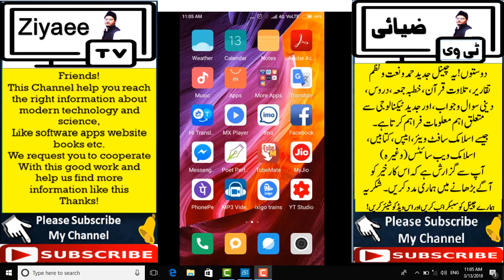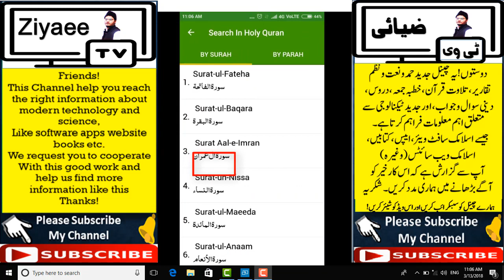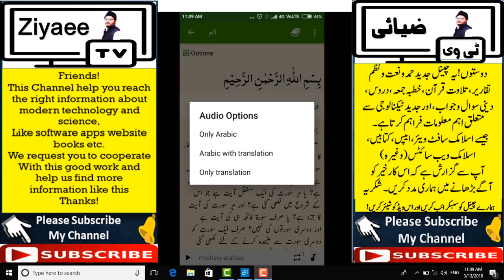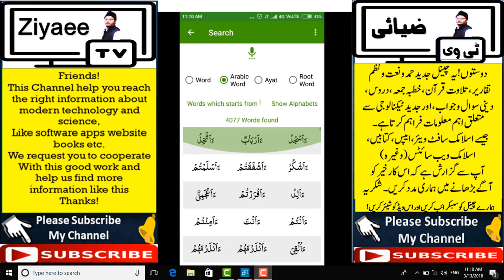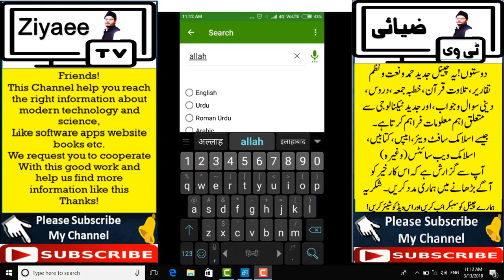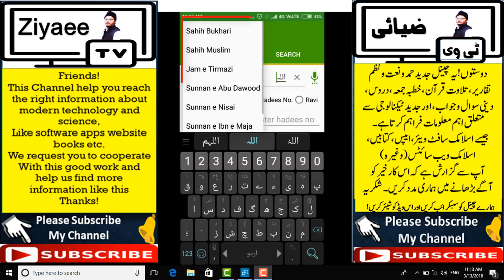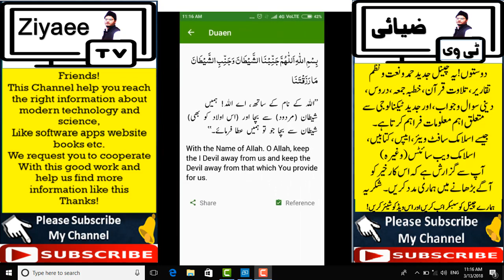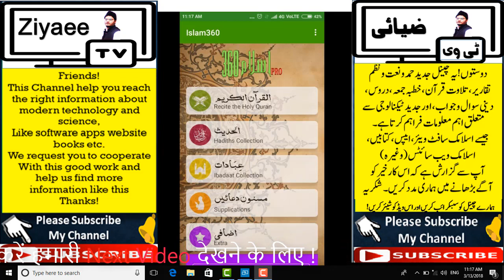How to use islam 360 | islam 360 ke istemal ka tariqa | best islamic app | 02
Best Islamic software full Episode
1. Islam 360 for mobile App
2. Islam 360 for pc Software
3. Maktaba shamila for mobile App
4. Easy Quran wa Hadees for pc software
5. Al maktaba al shamila for pc Software
6. Mawsoaa-tul-Quran-wal Hadith Pc Software
7. Maktaba al sunnah for pc Software
8. 3d Quran for pc software
9. Al jawame ul kalim software for pc
10. Quran with Tafseer software for window
11. Tafseer Library Software for Pc
12. Jame ul kutub al tisaa for mobile app
13. Maktaba albani for mobile app
14. Al mawsua tul hadisiyyah for mobile app
15. Al bahisul hadisi for mobile app
16. Flash Quran with Tajweed
App review and tutorial step by step this is a islamic app and a very use full app this tutorial hoe to use islam 360.
1. Quran search kaise karen lafz talash kaise karen
2. Hadees books
Sahih bukhari sahih muslim abu dawood tirmezi sharif ibne majah nasai.
Complete Quran with more than 10 translations (from different schools of thoughts) and Tafseer.
More than 16 Qari’s Recitation.
Text based and Context based Searchable Quran.
All 6 Hadees books in English and Urdu with Searchable features.
Hadees Audio. ∅ Ibadaat Sections (Namaz, Roza, Hajj etc.) with gestures.
Dua Section ( All daily routine dua’s).
1 - Read Holy Quran by Surah or Parah
2 - Read translation in English, Urdu and Roman Urdu!
3 - Search within whole Quran using English, Urdu or Roman Urdu
4 - You can also listen Arabic & Urdu audio ayat by ayat.
5 - Search By Urdu and English Subjects
6 - Search By Arabic Word
7 - Search By Rootword
Islam gives us all guidance to serve the humanity. Islamic Technology Mission (ITM), is an IT services provider company which has skills and expertise to facilitate complex Islamic solutions in a shape of technology.
ITM holds the honor of creating the world’s first application (for Computer and Mobile) on The Holy Quran and Hadees which gives you the chance to search any topic in The Holy Quran and Hadees.
We are focusing to deliver the true picture of Islam with the help of technology because technology is the ultimate reality.
We offer services of entire software, web development, Content Management Solutions and Creative Design from the very beginning until the end. Our overall process includes concept, design, development, incorporation, and implementation. We also deal in business solutions like Supply Chain Management, Inventory, Cash Flow etc. We have expertise in following areas.